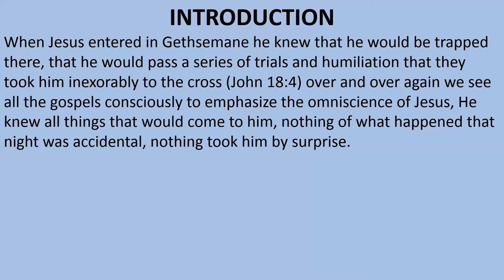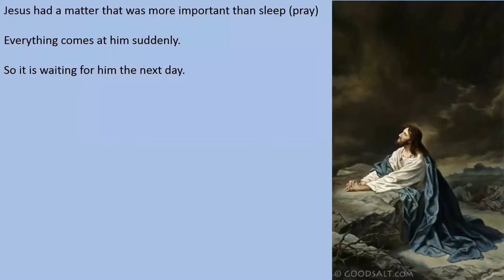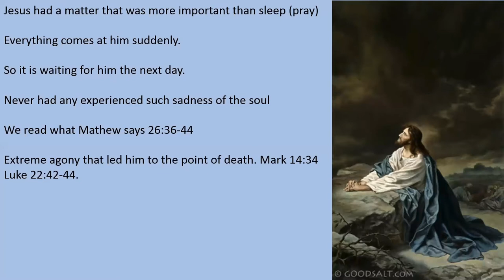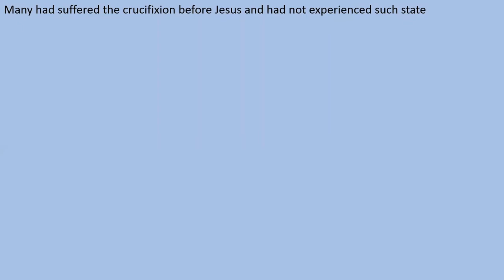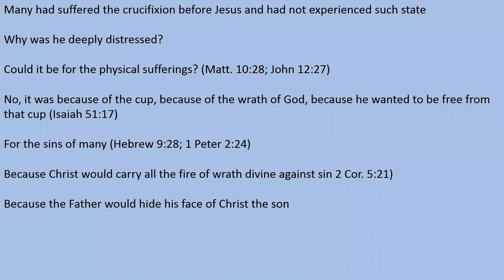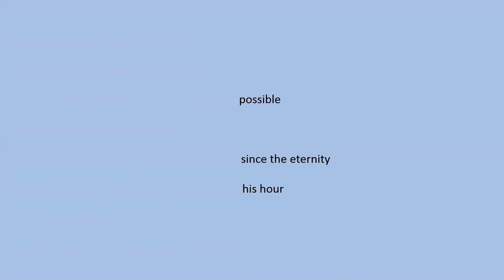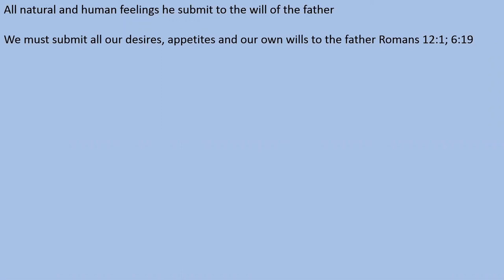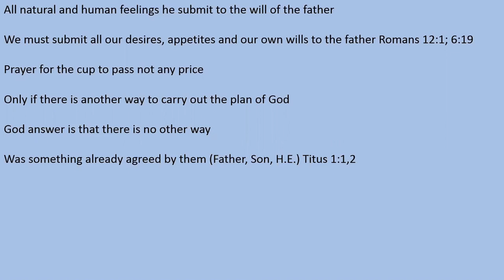August 23, 2020 - Carlos Osorio - The Agony in the Garden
Message from Carlos Osorio titled “The Agony in the Garden”